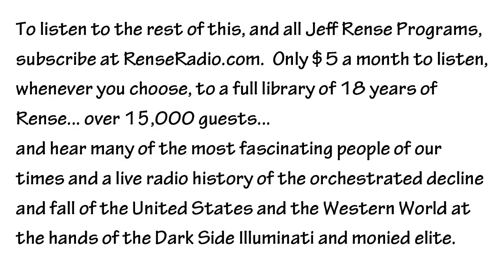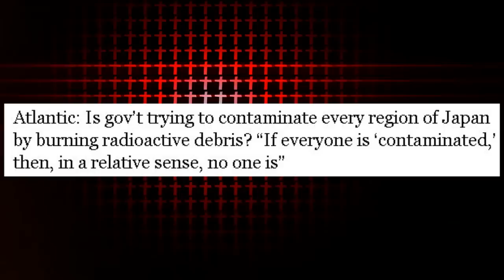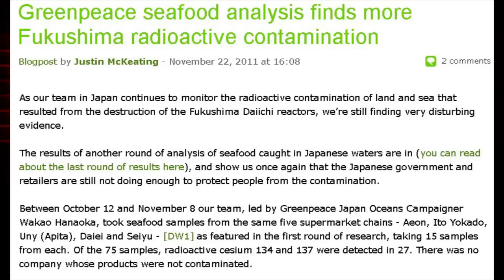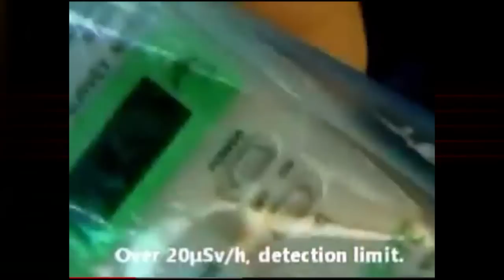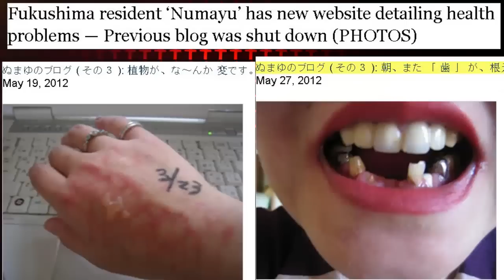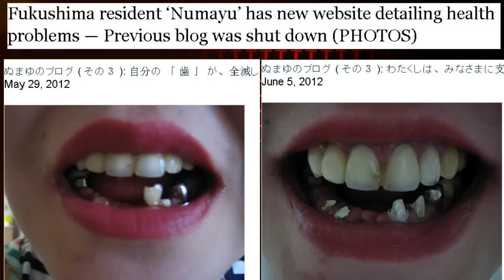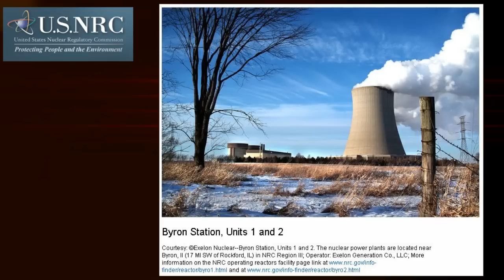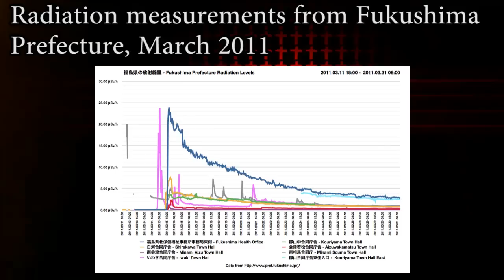Dr Bill Deagle Fumageddon - June 2012